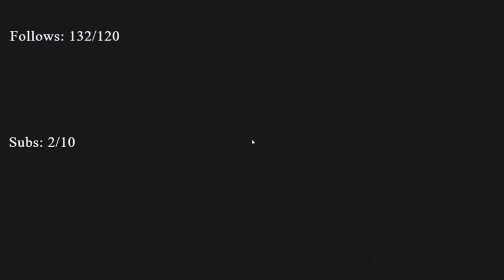Destroying in Bedwars Doubles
In this video I play doubles and destroy my opponents. It was very epic. Watch to the end for a teaser of something opcomming :\